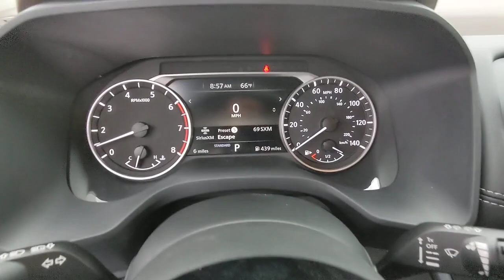2023 Nissan Rogue Kennesaw, Marietta, Smyrna, Woodstock, Atlanta, GA 230270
Pearl White Tricoat New 2023 Nissan Rogue SV available in Kennesaw, Georgia at Town Center Nissan. Servicing the Marietta, Smyrna, Woodstock, Atlanta, GA area.

2310 Barrett Lakes Blvd NW

Recent Arrival! Factory MSRP: $31,545brbrPearl White Tricoat 2023 Nissan Rogue SV 4D Sport Utility 1.5L I3 Turbocharged DOHC 12V LEV3-ULEV50 201hp FWD CVT with Xtronicbr30/37 City/Highway MPGbrbrABS brakes, Alloy wheels, Electronic Stability Control, Front dual zone A/C, Heated door mirrors, Illuminated entry, Low tire pressure warning, Remote keyless entry, Traction control, 18 Aluminum Alloy Wheels, 4-Wheel Disc Brakes, 5.604 Axle Ratio, 6 Speakers, Air Conditioning, AM/FM Radio, AM/FM radio: SiriusXM, Auto High-beam Headlights, Automatic temperature control, Brake assist, Bumpers: body-color, Cloth Seat Trim, Delay-off headlights, Driver door bin, Driver vanity mirror, Dual front impact airbags, Dual front side impact airbags, Emergency communication system: NissanConnect Services, Four wheel independent suspension, Front anti-roll bar, Front Bucket Seats, Front Center Armrest, Front reading lights, Fully automatic headlights, Knee airbag, NissanConnect featuring Apple CarPlay and Android Auto, Occupant sensing airbag, Outside temperature display, Overhead airbag, Overhead console, Panic alarm, Passenger door bin, Passenger vanity mirror, Power door mirrors, Power driver seat, Power steering, Power windows, Radio data system, Rear anti-roll bar, Rear Parking Sensors, Rear seat center armrest, Rear side impact airbag, Rear window defroster, Rear window wiper, Speed control, Speed-Sensitive Wipers, Split folding rear seat, Spoiler, Steering wheel mounted audio controls, Tachometer, Telescoping steering wheel, Tilt steering wheel, Trip computer, Variably intermittent wipers, ABS brakes, Alloy wheels, Electronic Stability Control, Front dual zone A/C, Heated door mirrors, Illuminated entry, Low tire pressure warning, Remote keyless entry, Traction control.brbrWe are the only Nissan Dealer in Georgia to be awarded the Global Award of Excellence in 2020!!!brbrCome visit the #1 Nissan Volume Dealer from 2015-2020!!!